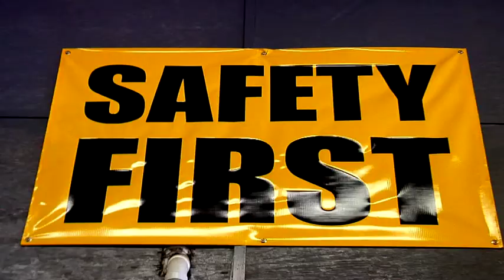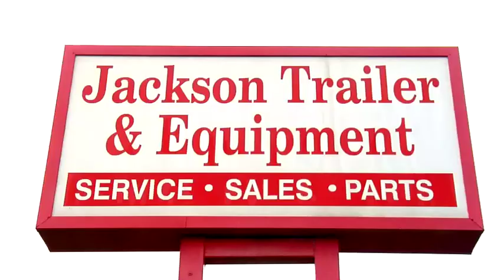Jackson Truck and Trailer